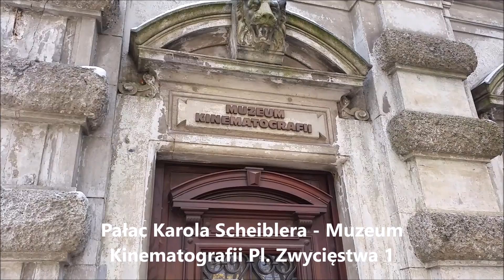just 2 minutes #13 ŁÓDŹ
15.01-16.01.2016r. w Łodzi